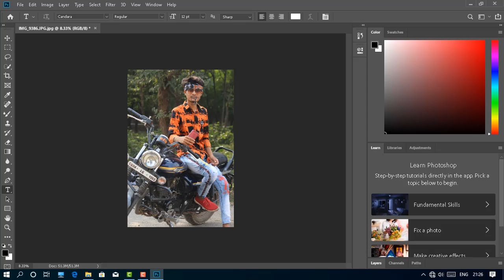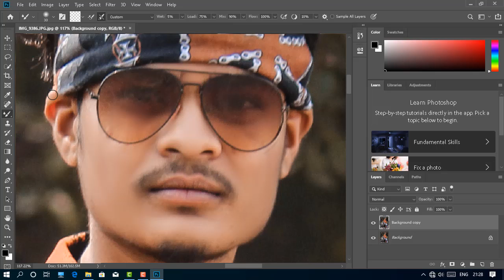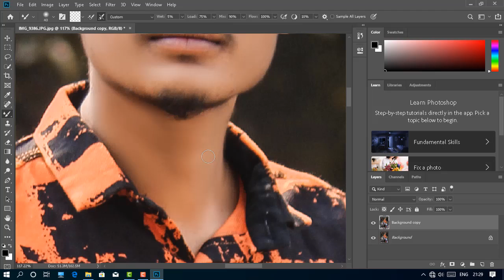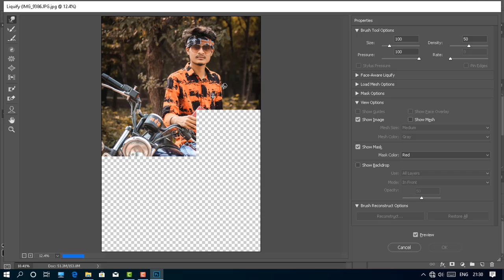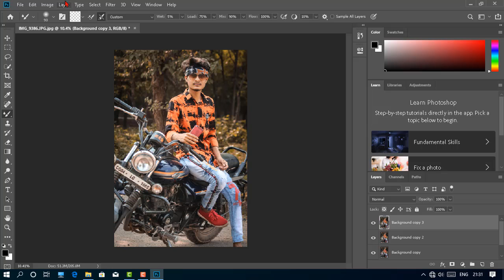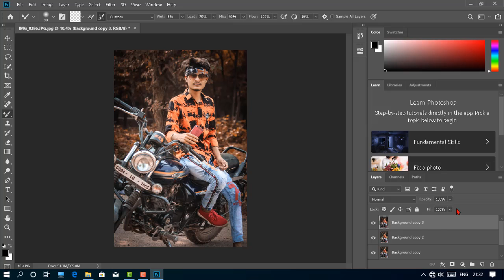Photoshop CC Orange tone photo editing | Photoshop white tone photo editing tutorial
Photoshop orange and teal effect
Photoshop orange tone
Photoshop orange and teal preset
Photoshop best concept editing
Photoshop orange
Photoshop tutorial
Photoshop Orange and teal preset download
Photoshop Tutorials
Photo Editing in Photoshop
orange and teal photoshop camera raw presets
photo edit
tutorial
InsiderGyaN